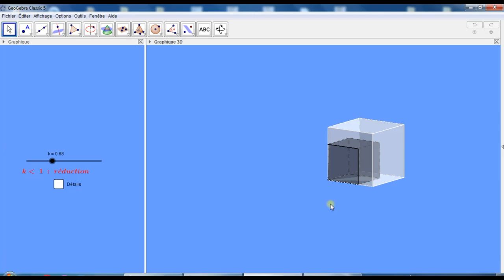Réduction&Agrandissement & volume du cube